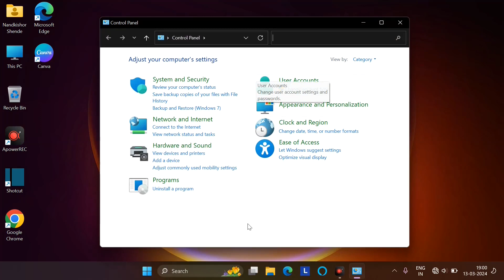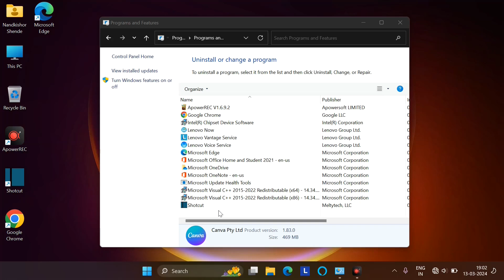How to Uninstall Canva in Windows Laptop | Remove Canva On Windows | PC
𝙑𝙞𝙙𝙚𝙤 𝙃𝙞𝙜𝙝𝙡𝙞𝙜𝙝𝙩𝙨 :-

AAJAO! Mere Social Media Platforms par :-